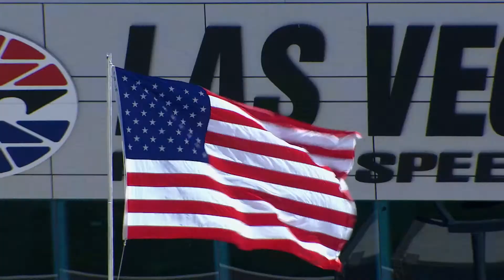Las Vegas Highlight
Fighting off a persistent Petr Kopfstein, Othman's cool and calculating style saw him pull out all the stops just when it mattered, showing his hand ahead of season showdown later this month.

"I think I was successful because I stayed confident and flew the line according to my plan," commented Othman on his way to the awards ceremony. "I've gained a lot of confidence and rhythm over the season, and I hope I'll be able to put all that to work at the next race for a good result."